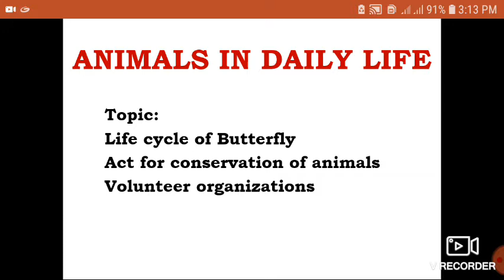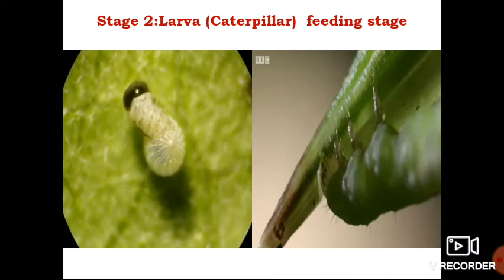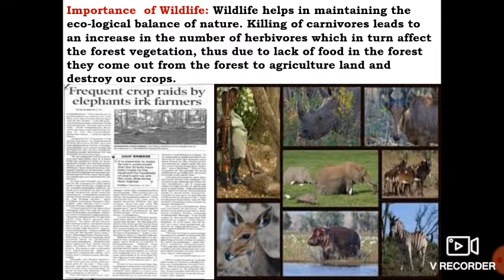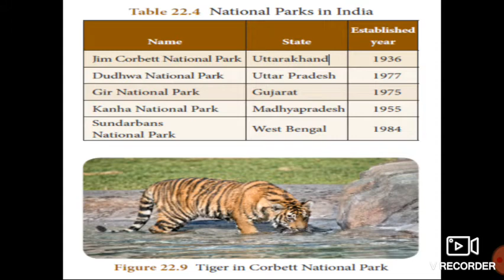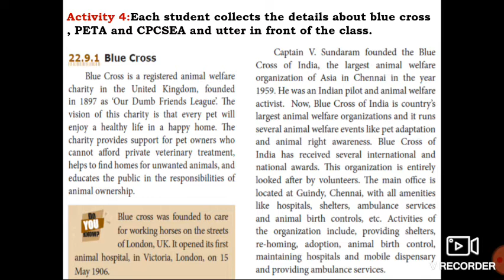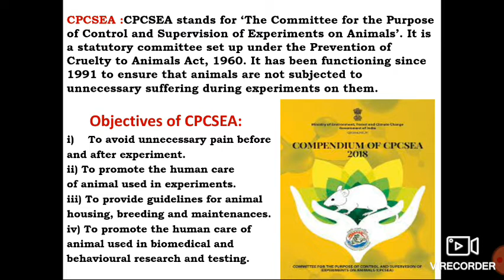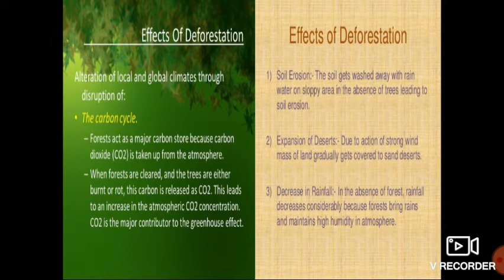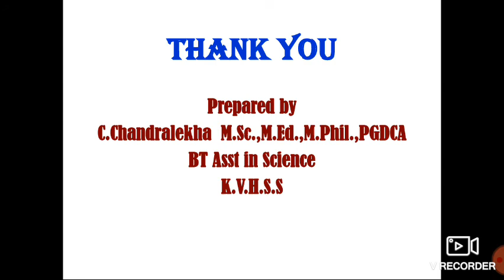Animals in daily life Bridge course module(8th std)